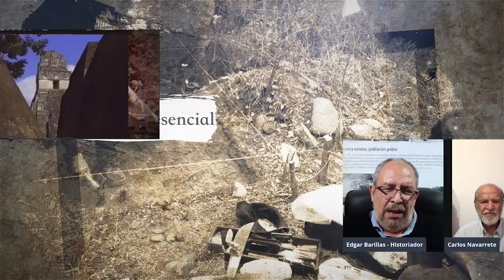Encuentro con la historia, la antropología y la arqueología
Los esperamos este viernes 28 de agosto en nuestro programa Encuentro con la historia, la antropología y la arqueología, con el tema “Investigaciones arqueológicas” a las 20:00 horas.